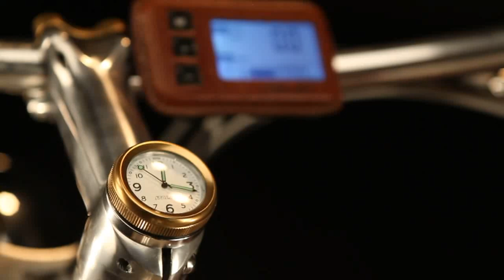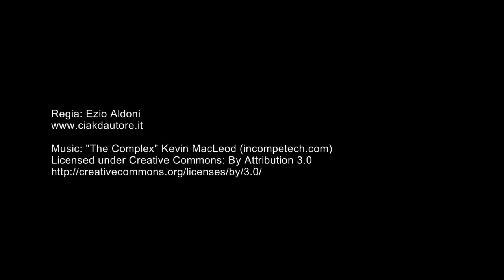ITALJET ASCOT FILM HD web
Con Ascot, ITALJET ha voluto creare una bicicletta elettrica esclusiva, naturalmente creata in modo artigianale, con i migliori materiali e i componenti più tecnologicamente avanzati .

Abbiamo collaborato intensamente con i mastri artigiani della pelletteria italiana, famosa in tutto il mondo, e trattato manualmente tutte le componenti in alluminio, creando ogni pezzo unico nelle sfumature; ci siamo rivolti ad aziende storiche italiane per creare parafanghi ribattuti a mano, abbiamo curato ogni minimo particolare e dettaglio per dare vita ad un prodotto di puro design e tecnologia evoluta